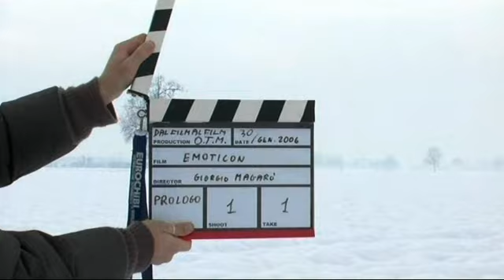Snowghost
Cut-off di Emoticon (2006) della scena introduttiva del film. Con Chiara Vitti. Musica di Gabor Lesko.